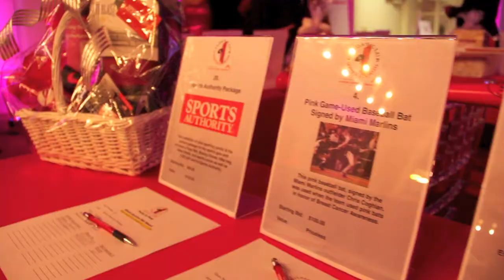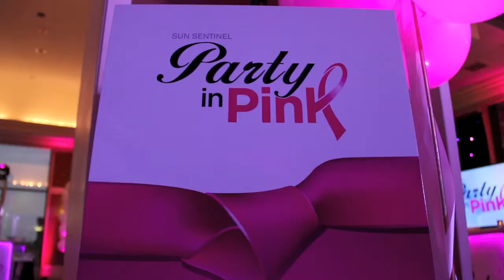Sun Sentinel Party in Pink 2013